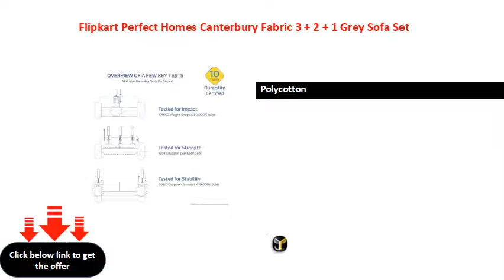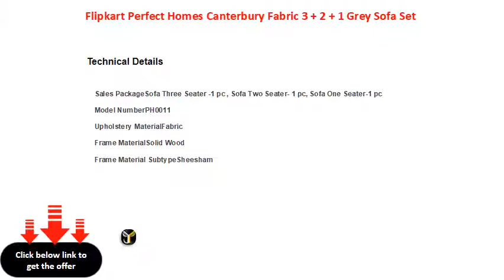Flipkart Perfect Homes Canterbury Fabric 3 + 2 + 1 Grey Sofa Set